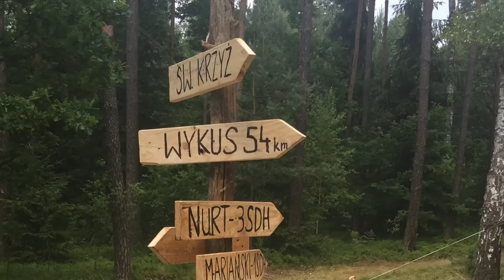Piekło 2015 Film